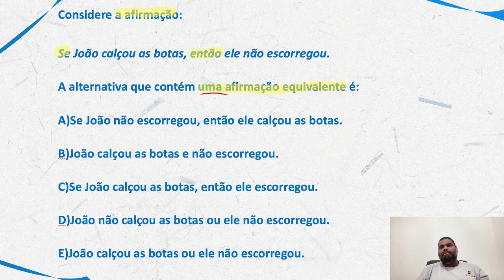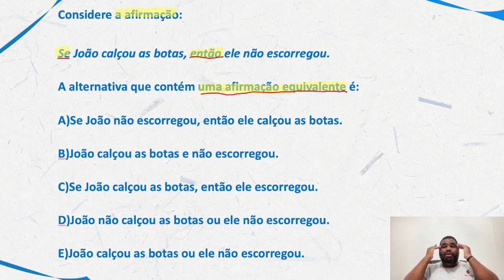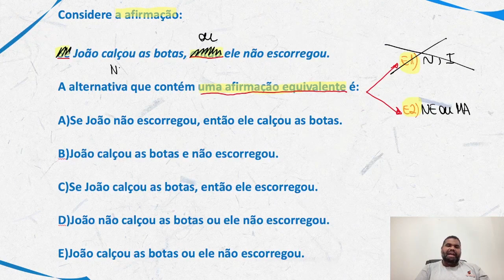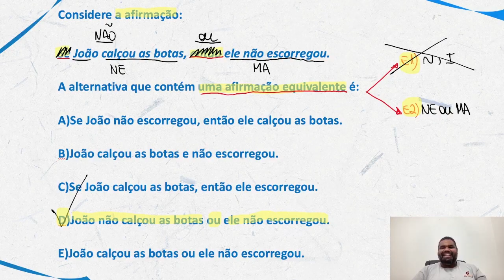Raciocínio Lógico para PC SP |Dica 107| Não erre mais Equivalência Lógica